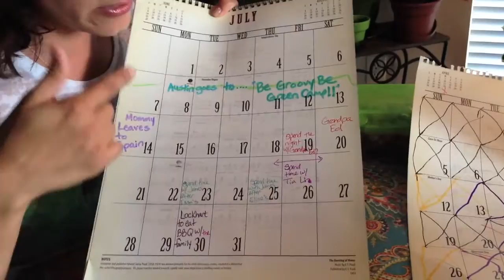Kisses while Mom's Away - Episode 3